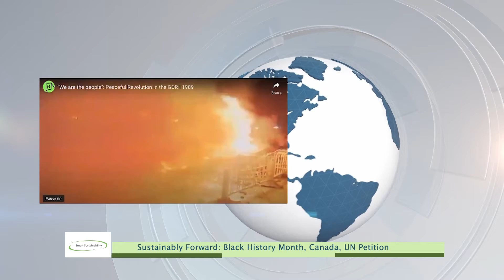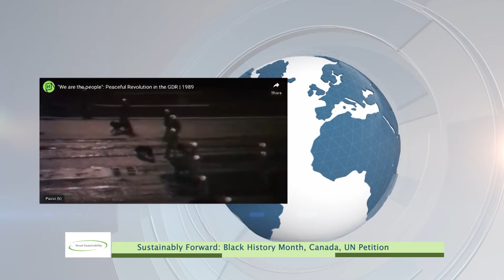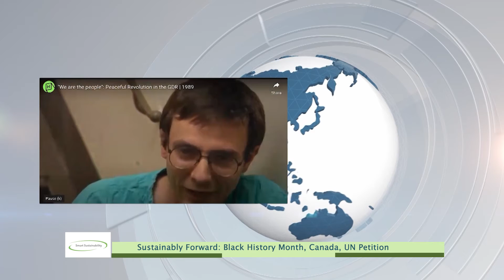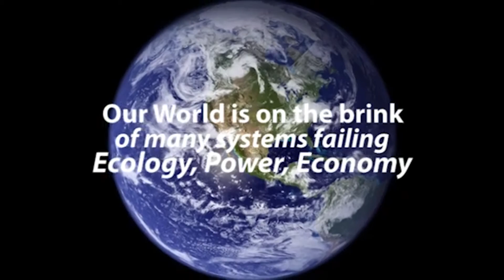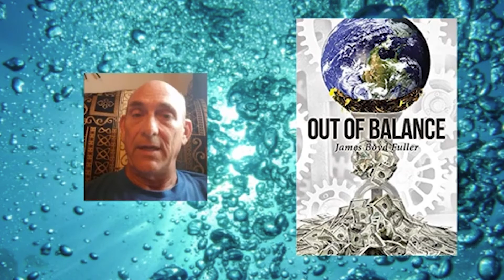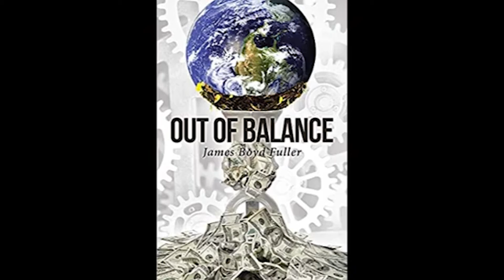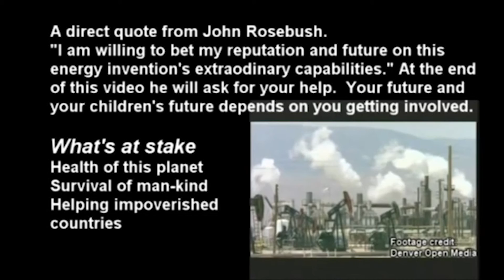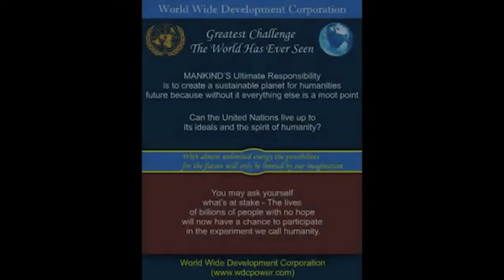Sustainably Forward: Black History Month, Canada, & UN Petition for a Sustainable Planet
February is traditionally a month of transition. It's the shortest month of the year, often the coldest - depending on where you live - and transitioning us from the celebration of the Holidays and the new beginnings with January into spring. It has a ring of cleansing to it. And February, the word, was named after the 'Februa' the Roman festival of purification during which people were ritually washed. And purified. February 2022, certainly has some cleansing moments in our lifetimes. Moments of clarity, understanding, expressions, and celebrations.

We have Valentine's day, we honor the achievements of our leaders of the past with President's Day and it's Black History Month. In brief, February is a month where many facets of our lives and social interactions are coming together. On the worldwide development front, these moments of clarity are gaining speed: in Canada, Europe and other parts of the world.

People are tired of Covid policies and restrictions that have been maintained despite the fact that the narrative of the past two years has crumbled. They're increasingly noticing inconsistencies in stories. And most are at a point, where the will to live and go back out is stronger than fear. People unite and are standing up for their rights, from all walks of life and demographics. Prompting us collectively to look at what democracy is ... and isn't. And how we want to live going forward.

In this episode of Smart Sustainability, Nicolette DeVidar talks with guests about healing the past, the importance of Black History Month and remembrance of happenings, where we are today, with events in Canada, and where we could go tomorrow, as outlined by UN petitioners for a sustainable planet, Richard Kiernicki, Signe Miranda, John Rosebush, and James Boyd Fuller, Author of Out of Balance.

Smart Sustainability with Nicolette DeVidar is a weekly television show, broadcasted every Sunday LIVE from Tyson's Corner, the 12th largest business district in the US and vital part of Metropolitan Washington DC. A TV Talk on shaping a sustainable future in the digital/new human age presents and discusses what empowered citizens need to know about the on-going change, intelligent use of resources, smart governance, smart industry, inclusive communities, human empowerment, a sustainable and human-centered economy and healthy, sustainable urbanization. Candid heart-to-heart discussions with people from all walks of life -- community leaders, creative innovators, everyday heroes, subject matter experts, and free thinkers on 21st-century issues push boundaries and address challenges of our time from a social, political, economic, and human perspective. In Smart Sustainability, often avoided "big elephants" in the room are talking about.